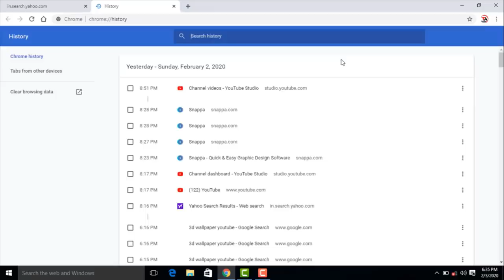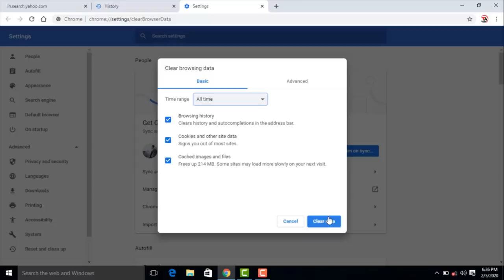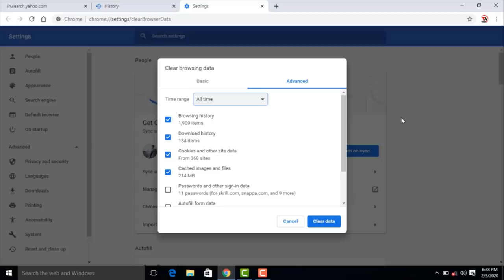First Time In The History Of OlympTrade 100% Bonus + 15% Risk Free Trades On Deposit |Avail ASAP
1st Step - Open This Link And Register With Olymp Trade

2nd Step - Use This Code -   AVI200